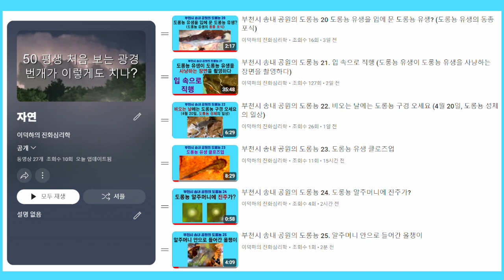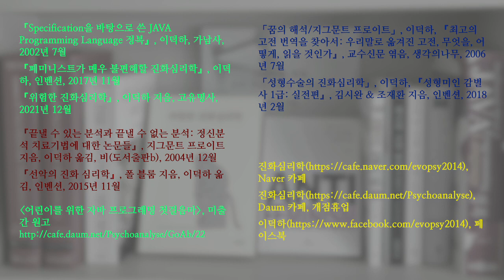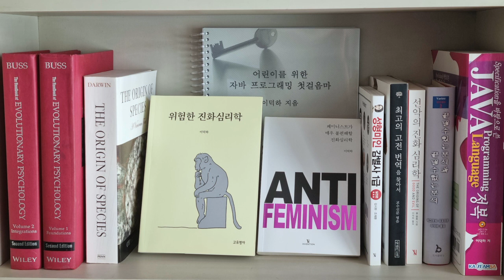부천시 송내 공원의 도롱뇽 26. 올챙이 덕분에 다시 투명해진 알주머니; Korean salamander 26. Transparent again thanks to tadpoles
원래 도롱뇽 알주머니는 투명합니다. 하지만 이끼 같이 생긴 것이 껴서 점점 초록색으로 변합니다. 올챙이가 그 이끼 같이 생긴 것을 뜯어 먹어서 알주머니가 다시 투명해지는 것 같습니다.